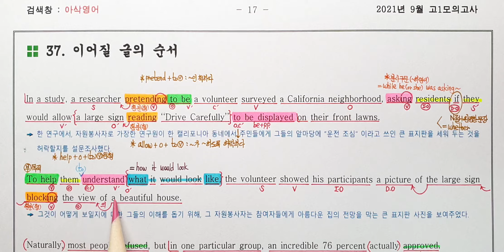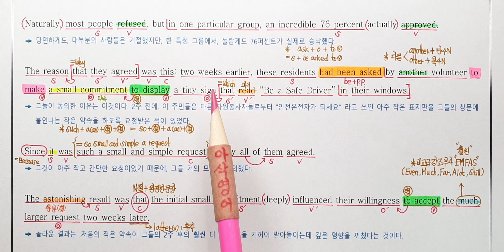2021년 9월 고1 모의고사 영어 37번 내신대비 아삭영어 손글씨정리 빠른마무리-아삭빠마(무편집)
2021년 9월 고1 모의고사 영어 (8월 31일 시행)